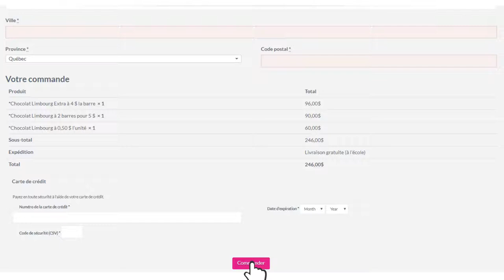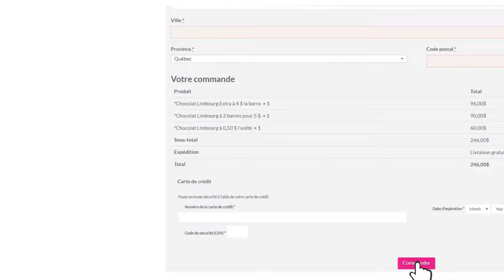Financement Collège François-De-Laval 2019